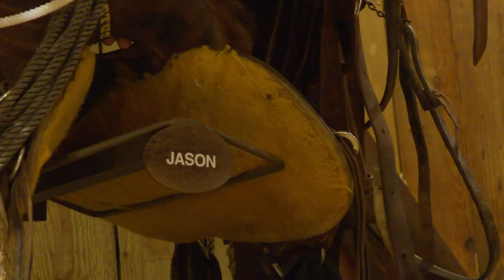Ultimate Cowboy Showdown | Season 1 | Episode 1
Twelve real working cowboys lock horns in their first challenge for a prize of a lifetime. Host Trace Adkins sends two contestants packing.